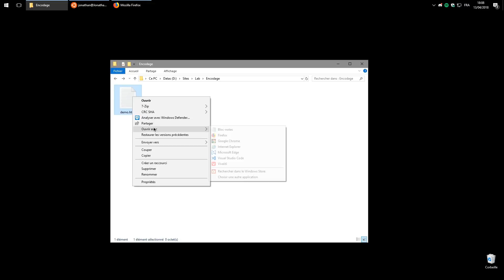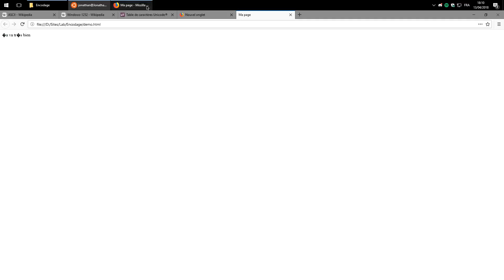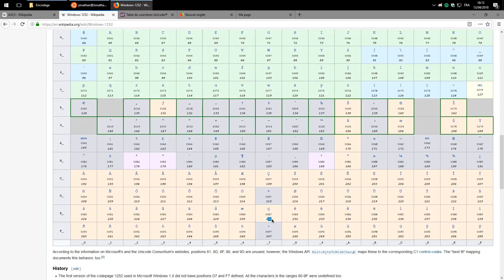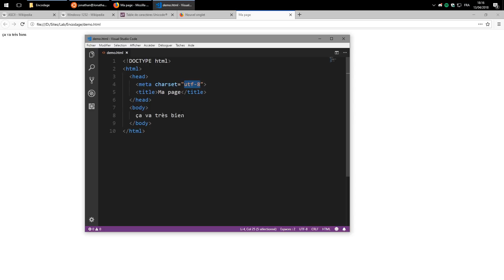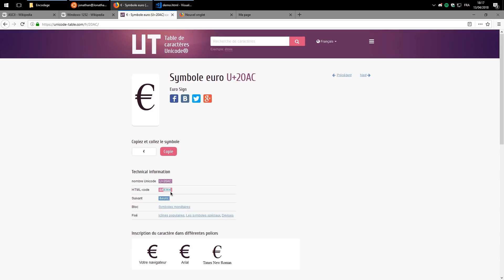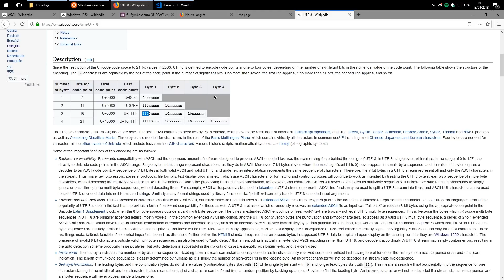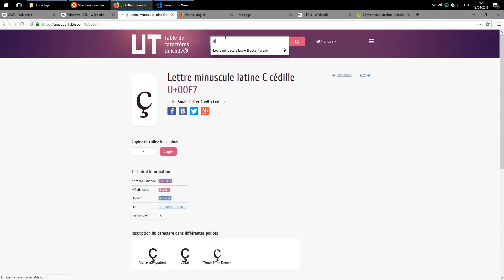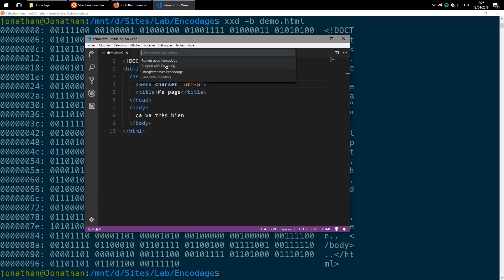Comprendre l'encodage des caractères (pourquoi ���)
Aujourd'hui, je vous propose de nous attarder sur le principe d'encodage des caractères. Bien comprendre comment votre ordinateur encode vos fichiers va vous permettre d'éviter de nombreuses erreurs par la suite. Un des problèmes typique que l'on rencontre lorsque l'on commence à écrire nos premiers fichiers HTML c'est l'apparition de caractères "bizarres" à la place de nos caractères accentués.